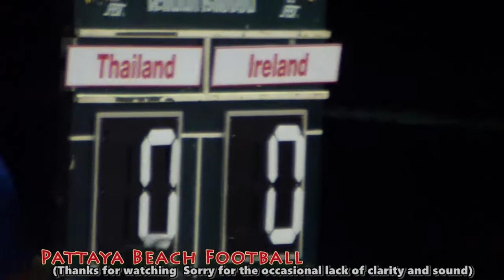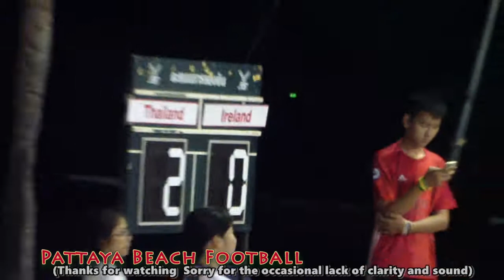Pattaya Beach Football Thailand 10 - 3 Ireland ep1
Pattaya Beach Football Thai & Ireland ep1 กำลังอัพโหลดผลงาน ถัดไป โปรด subscribe เพื่อรับชมผลงานใหม่ๆ  Thanks for watching and subscribe like & share
Includes various clips : ช่องนี้ google youtube คลิปตลก คลิปกีฬา คลิปการ์ตูน คลิปเกมส์ ท่องเที่ยว สถานที่ท่องเที่ยว ท่องเที่ยว สถานที่ท่องเที่ยว Travel Tips Video Clips fun Clips Sports clips all over the world clip cartoon video game ท่องเที่ยว สถานที่ท่องเที่ยว Travel Attractions รวมอยู่ในช่องนี้ funny joke "Thailand OF Strange" Thailand Strange Newspaper (Website Comedy Marketing Fun Laugh Humor Jokes Crazy Television Hilarious Silly Prank Weird Laughs Laughing Lol Random Haha Search Entertainme Thanks for watching and subscribe like & share ""ขอบคุณสำหรับการติดตาม&สับตะไคร้ ขอ ให้รํ่ารวยๆมีเมียสวยๆหลายๆคน ครับ ส่วน คุณน้องๆหนูๆก็ให้เรียนเก่งๆ ครับ:.episode / series. Thailand/ประเทศไทย Thanks for watching Games joke Clips Fun (ขอโทษที่ภาพและเสียงไม่ชัด ในบางครั้ง Sorry for the occasional lack of clarity and sound) Donation PAYPAL Thank""